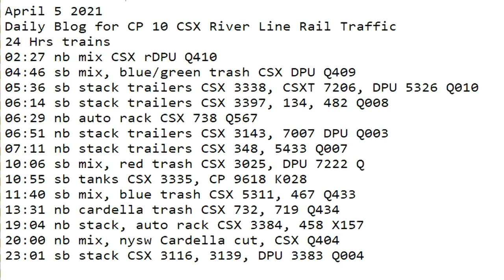April 5 2021 24 Hrs CSX Trains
24 Hrs trains
02:27 nb mix CSX rDPU Q410
04:46 sb mix, blue/green trash CSX DPU Q409
05:36 sb stack trailers CSX 3338, CSXT 7206, DPU 5326 Q010
06:14 sb stack trailers CSX 3397, 134, 482 Q008
06:29 nb auto rack CSX 738 Q567
06:51 nb stack trailers CSX 3143, 7007 DPU Q003
07:11 nb stack trailers CSX 348, 5433 Q007
10:06 sb mix, red trash CSX 3025, DPU 7222 Q403
10:55 sb tanks CSX 3335, CP 9618 K028
11:40 sb mix, blue trash CSX 5311, 467 Q433
13:31 nb cardella trash CSX 732, 719 Q434
19:04 nb stack, auto rack CSX 3384, 458 X157
20:00 nb mix, nysw Cardella cut, CSX Q404
23:01 sb stack CSX 3116, 3139, DPU 3383 Q004